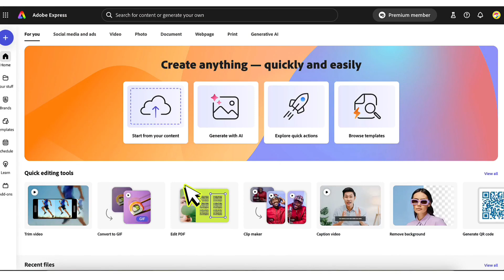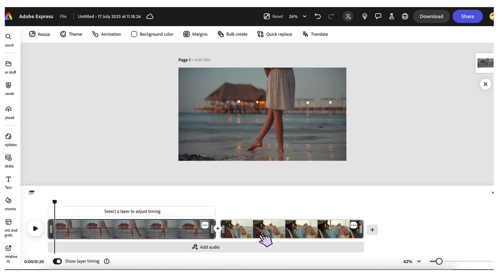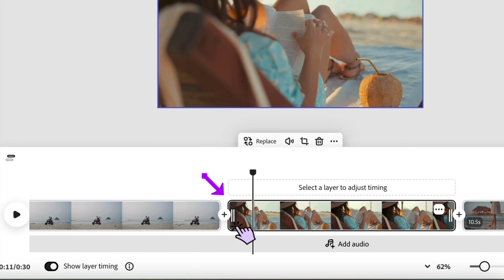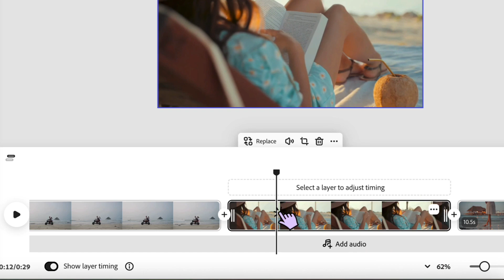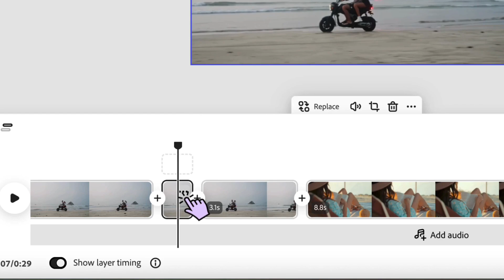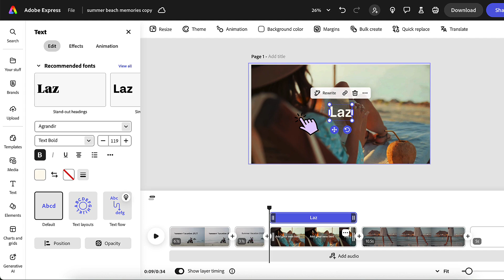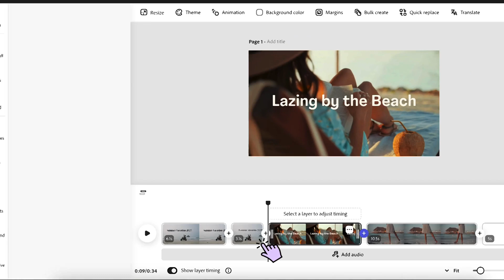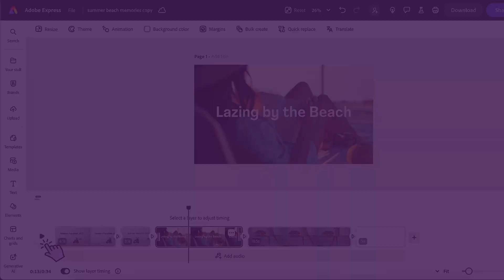Beginners Guide to Video Editing with Adobe Express (No Tech Skills Needed!)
If you're a beginner and want to learn how to edit videos the easy way, then this tutorial is for you!

I'll show you how to use the Adobe Express video editor to create polished and professional-looking videos, in 7 easy steps.

💜 Get instant access to Adobe Express Premium for FREE for 1 month

I'll walk you through 7 simple steps to help you get started, without confusion and overwhelm.